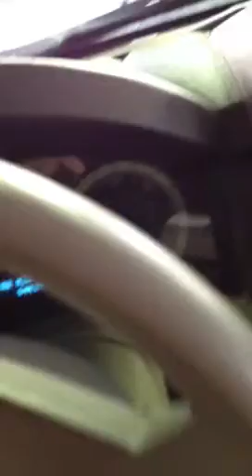How to navigate a Parking garage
Poor video quality and some inside jokes